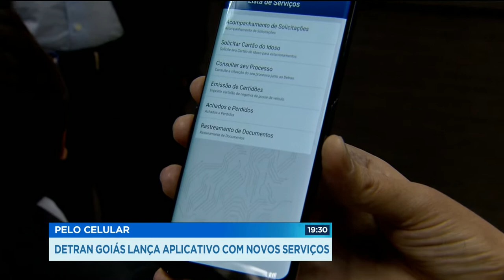GR - Pelo celular: DETRAN Goiás lança aplicativo com novos serviços - 27-03-2018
O DETRAN Goiás lançou nesta terça-feira um novo aplicativo para os motoristas. Na nova plataforma é possível consultar informações de veículos, processos e emitir boletos.